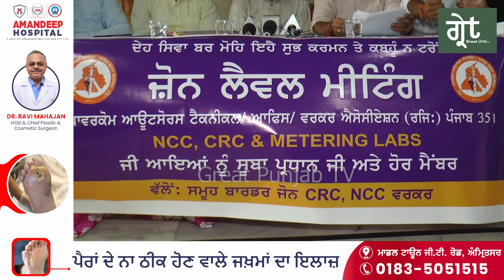10 ਤੋਂ ਵਧ ਸਾਲਾਂ ਤੋਂ 10 ਹਜਾਰ ਰੁਪਏ ਤੇ ਕੰਮ ਕਰ ਰਹੇ ਨੇ ਬਿਜਲੀ ਵਿਭਾਗ ਦੇ ਠੇਕੇ ਦਰਜਾ ਕਰਚਾਰੀ